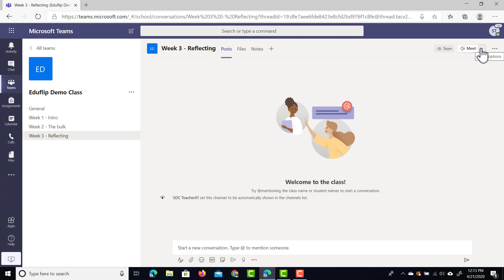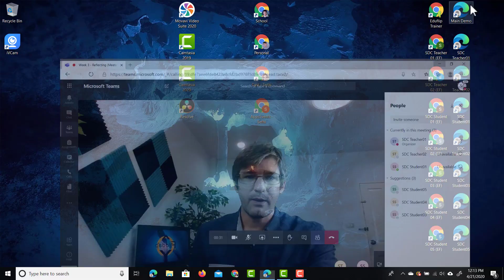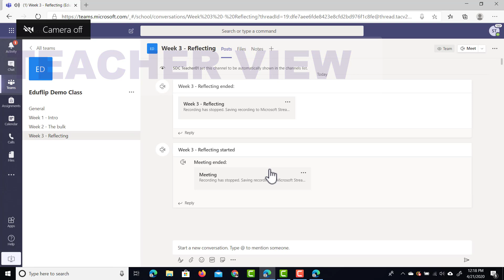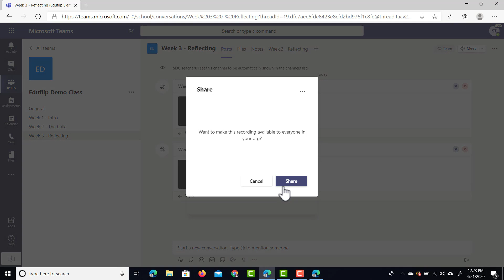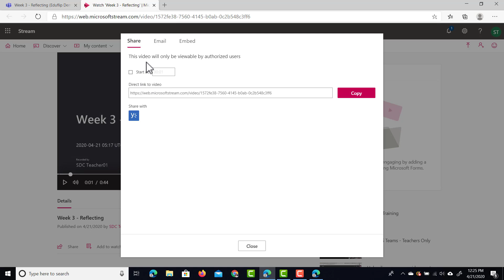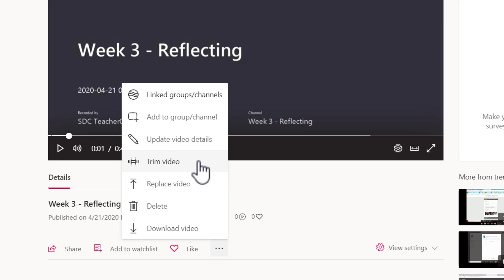How to Record your Teams Meeting (and share the video!)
Recording your online Meetings in Microsoft Teams is very easy. You can record your meeting, trim the video and share it with your students all in one!
Super easy to get started, secure and all integrated within Teams.

My videos are made with Techsmith Camtasia.